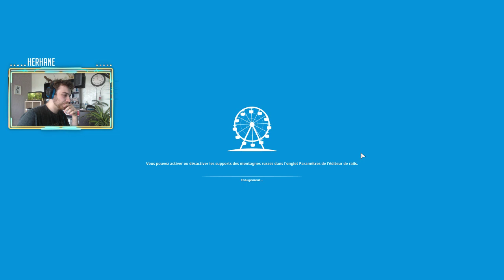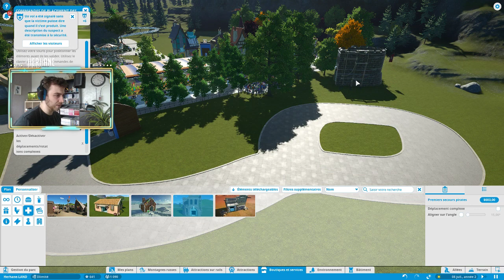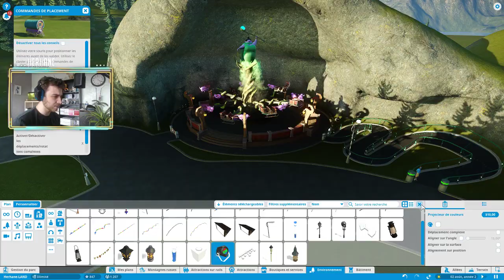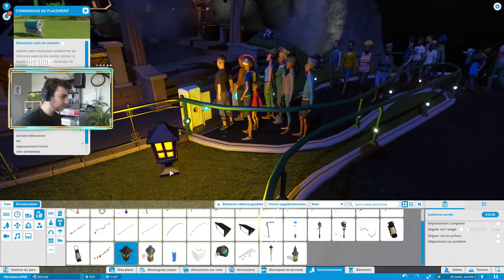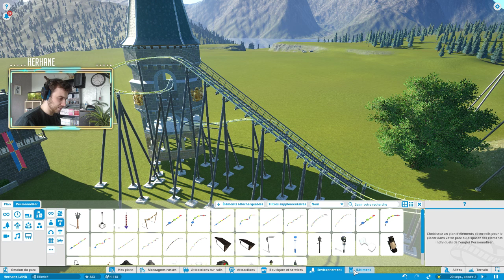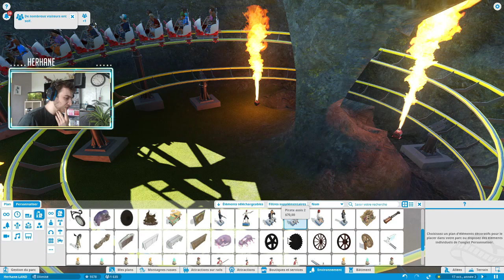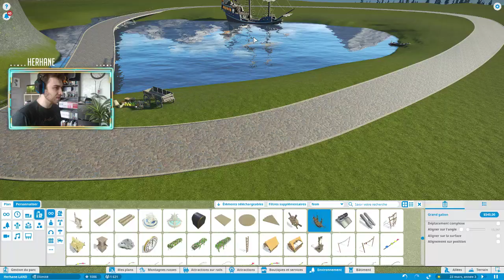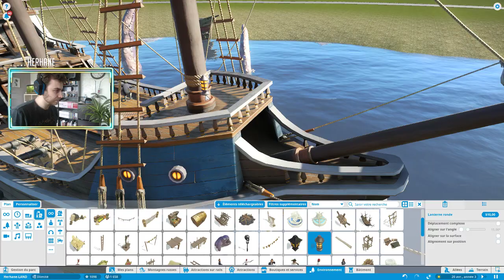RETOUR SUR HERHANE-LAND en LIVE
🔽🔽🔽🔽🔽🔽🔽🔽🔽 IMPORTANT 🔽🔽🔽🔽🔽🔽🔽🔽🔽